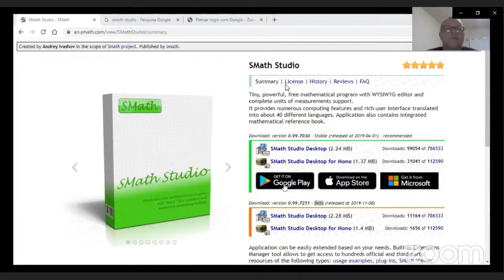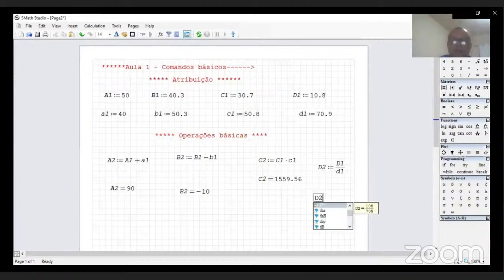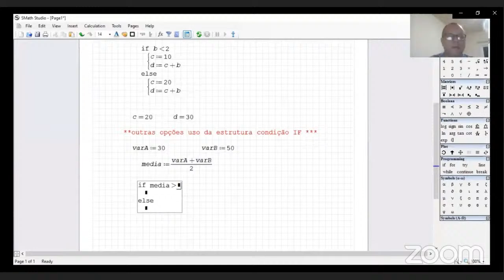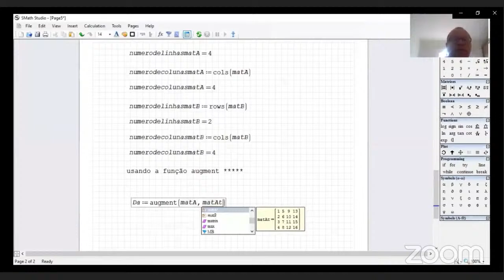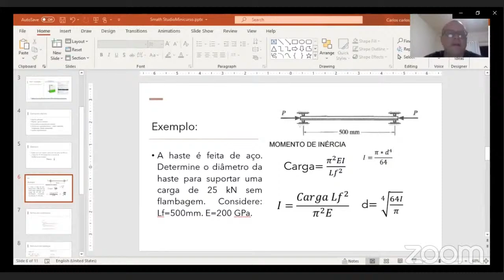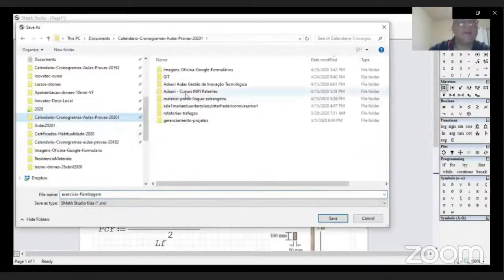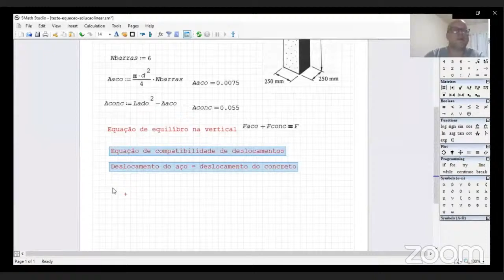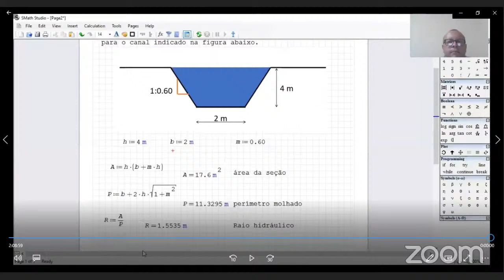Exercícios com o SmathStudio - Aplicações na Engenharia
"Bem-vindo ao canal Tecnologia e Engenharia Online! Aqui você encontrará um universo de conhecimento e inovação na área de tecnologia e engenharia, tudo em um só lugar.

ebook Oratória – Conceitos e Dicas para Falar em Público com Confiança
ebook Uso de Tecnologias nas Engenharias - Possibilidades para uma aprendizagem significativa

Para ficar por dentro de todas as novidades, nos seguir em nossa página do Facebook e da meu blog pessoal:

Aqui é o lugar onde o conhecimento se encontra com a prática!

abs